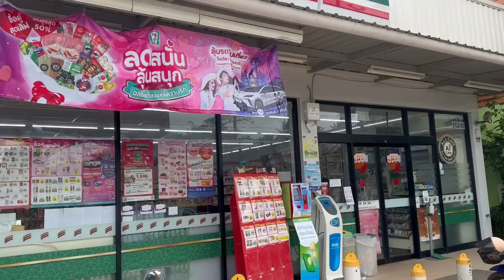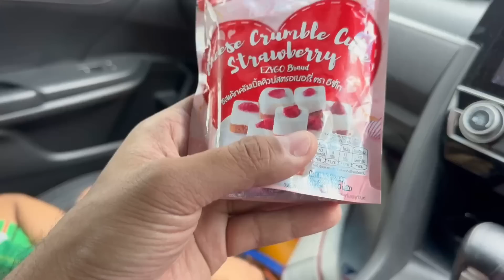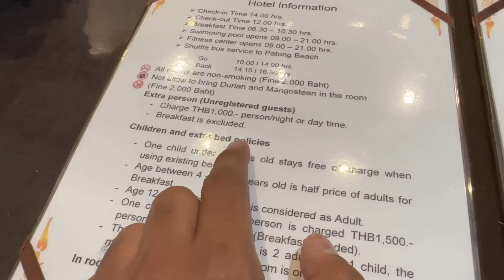Phuket Is crazy | nightlife in Phuket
Nihal  pillai